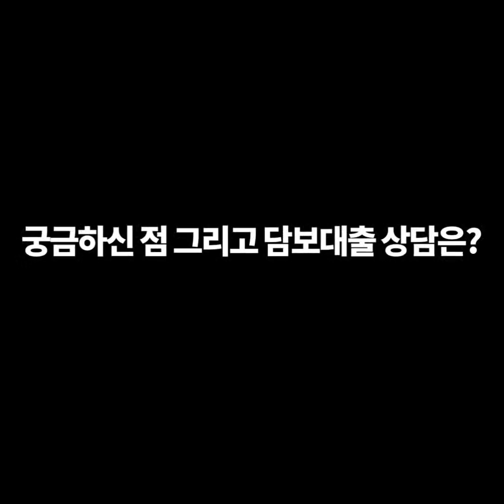중화동 신축빌라 쓰리룸 신축 빌라 복층 테라스 매매 중랑구 부동산 중화역 역세권 신혼 집 갭투자 추천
언제든☎ 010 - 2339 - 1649 ☎상담가능합니당^^
저렴한 주택부터 복층/테라스 주택까지 마니마니 보유하고있어여!!!

오늘 우리집홈즈에서 소개해드릴 집은
중랑구 중화동 쓰리룸 복층 테라스 신축 빌라 매매입니다.
1. 34평형이구요, 방2욕실1 복층 테라스에, 다용도실1 로 구성되어 있습니다
2. 내부 들어서면 화이트톤의 전체적인 분위기에 공간이 화사해보이고 밝은 느낌을 받으실 거에요~ 깔끔한 강마루에 기본적으로 평수가 넓게 나와 공간활용이 정말 효율적이겠습니다. 주방 수납공간이 좋고 각각 방들이 반듯하며 좁지않아 가구배치도 좋게 나올 것 입니다. 넓은 화장실에 넓은 윗층은 파티션을 두어 알파룸으로 사용하시면 좋을 것 같아요~ 넓은 테라스는 정말 사용가치가 높아요!!
3. 중화동 넓은 복층 저렴한 전세가가 매력적입니다. 주차도 문제없고 대단지 빌리지로 되어 있어 단지내 시설들이 정말 좋아요^^ 대형마트, 시장, 작지않은 공원등이 인접해있고 동네 정비가 잘 되어 있어 쾌적합니다. 강남접근성이 정말 좋은 것이 큰 장점입니다.
4. 7호선 중화역 도보 5분 역세권 / 버스노선다수 / 초.중.고 인접

둘러보시고 더 궁금하신 점 있으시면

^^집 정보^^
34평형
방3 욕실2 복층 테라스
다용도실1
층수선택가능
엘리베이터운행
주차환경 좋음
교통- 7호선 중화역 도보 5분 역세권, 동일로, 동부간선도로 등
주변- 백화점, 마트, 재래시장 등 편의시설다수
?? 가격과 더 자세한 설명이 필요하신 분은 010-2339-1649 로 연락주세요~~

이상 슬기로운 우리집 찾기 우리집홈즈URIZIBHOMEZ구요
집찾을 때 가장 먼저 물어보는 곳이에요~~ ☎  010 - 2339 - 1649  ☎